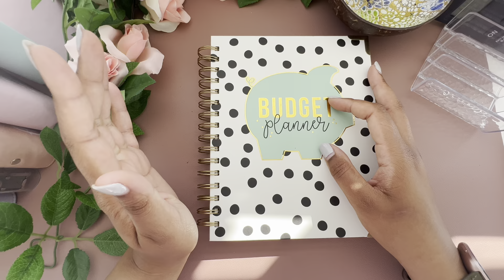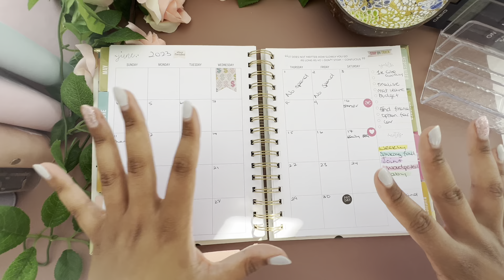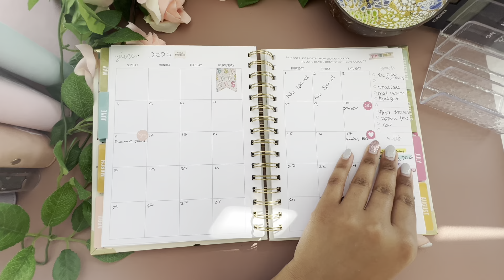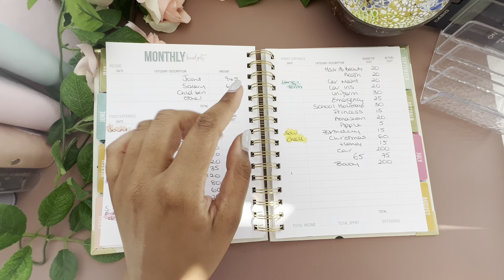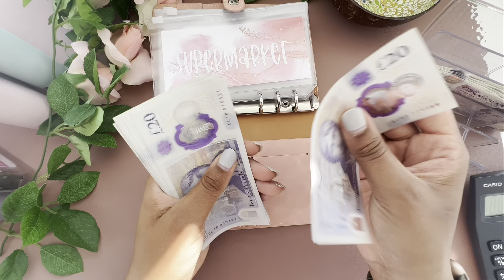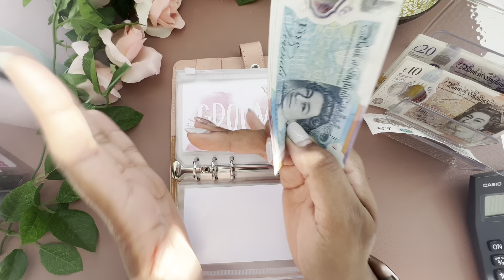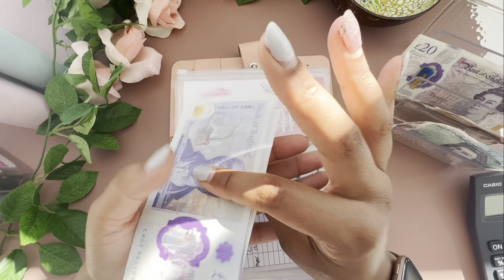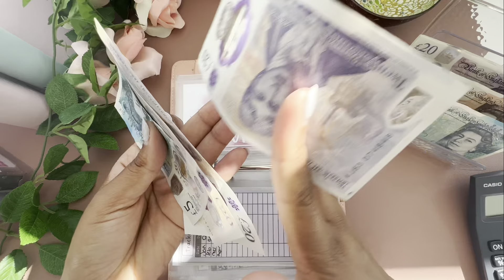June's Budget | Cash Stuffing Joint Binder with £850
Thank you for coming along to my channel, I appreciate all of your support.

I’m Sas, 32 and mum of one and one on the way, on a budgeting journey to control my over spending and prepare for maternity leave. I hope that by sharing my experience it will support others through their budgeting journey.

My New Website For Handmade Bags: Etsy coming soon

And below are a few things I have purchased from other budgeting shops or the web :

Scratch and Save

Play your cards right

Garden savings

Seasonal Savings

Cash Binder

Cash Tray

Penny Challenge

Mason Jar Wallets